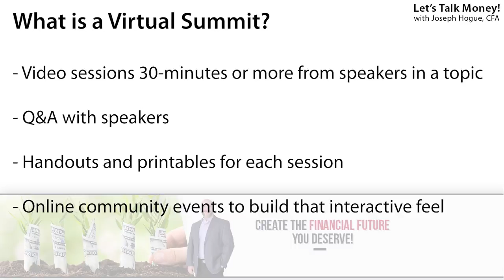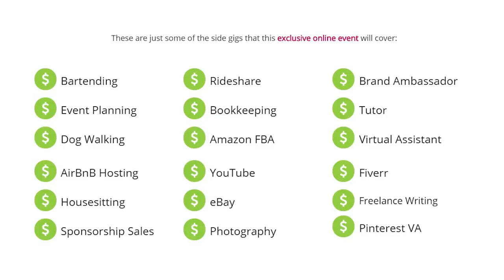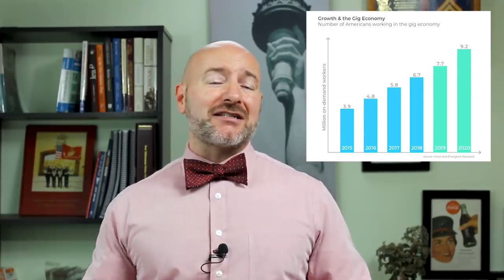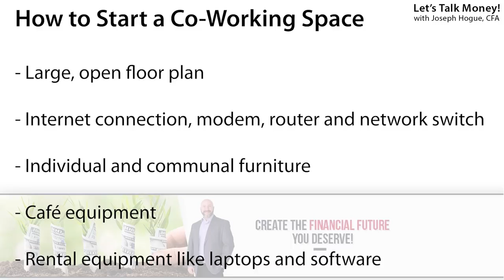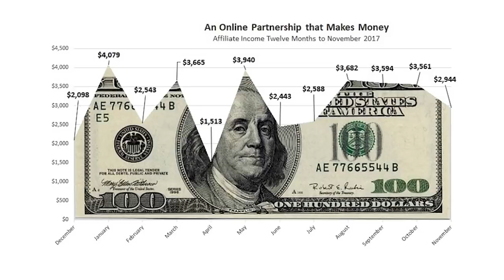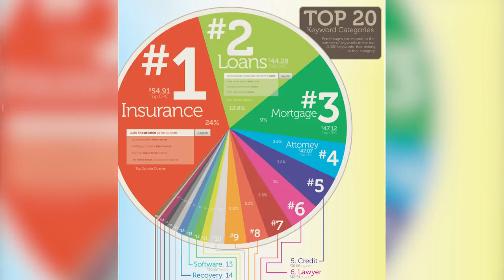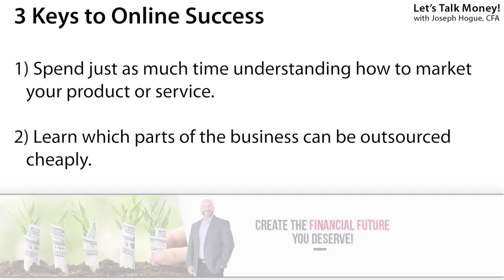13:42 3 Passive Income Business Ideas [Start with No Money]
Passive income videos are hugely popular here on YouTube but most promise more than they can deliver. That’s why I wanted to ...